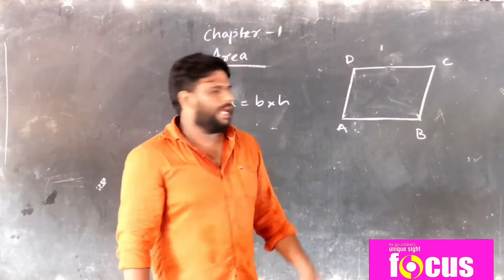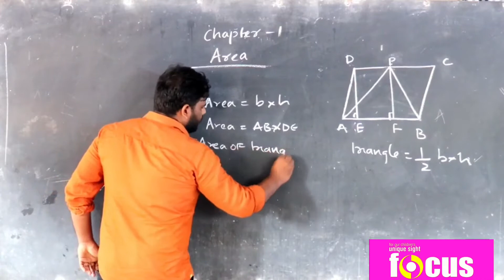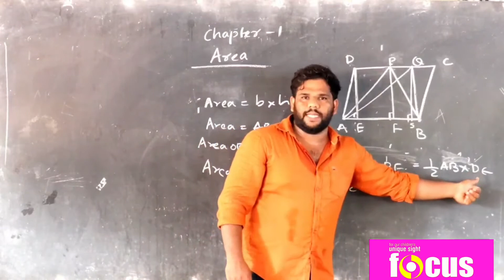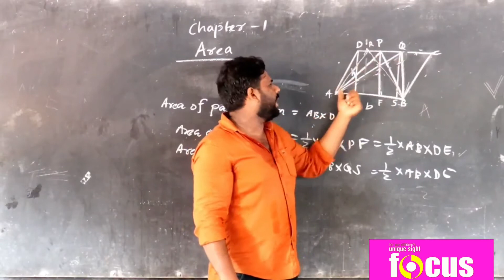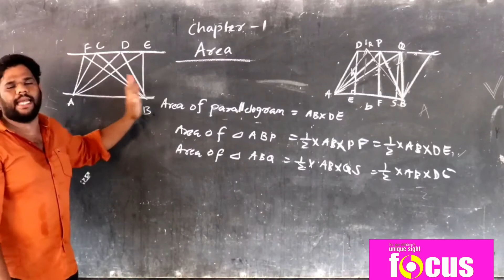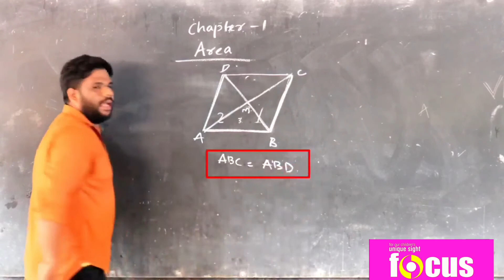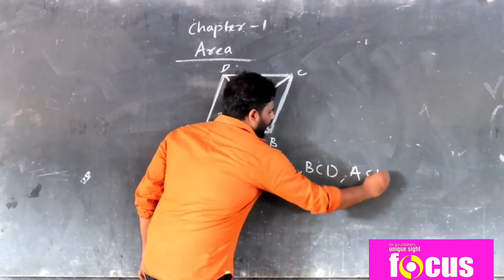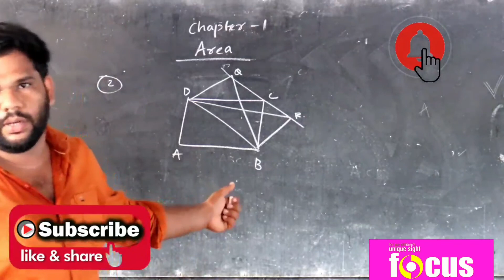Class 9 Mathematics Chapter 1 Area || Part 1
focus academy